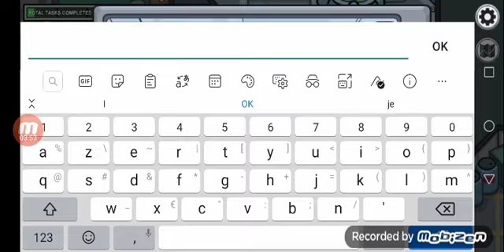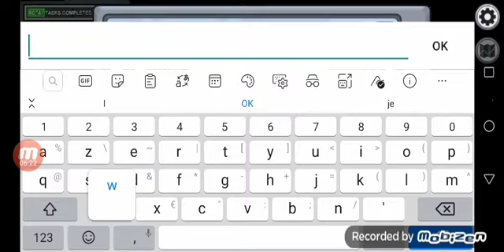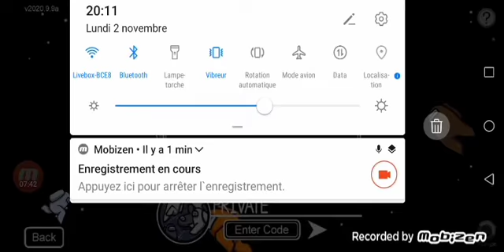Among us party 10 sa bug sa clc ☹️😠